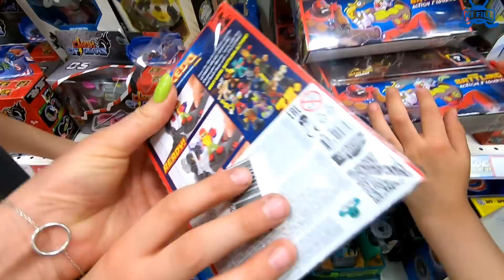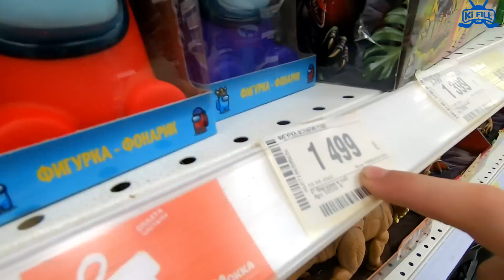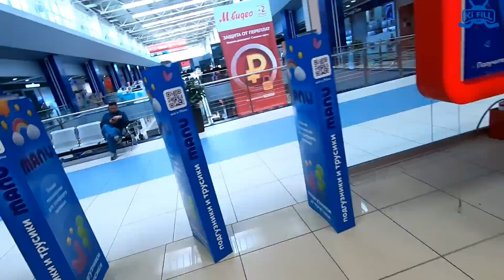На что потратить 1000 рублей в МАГАЗИНЕ? АКЕДО? // KiFill boys 13+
↩️ ПОДЕЛИТЕСЬ ЭТИМ РОЛИКОМ С ДРУЗЬЯМИ
СПАСИБО
СМОТРИ: